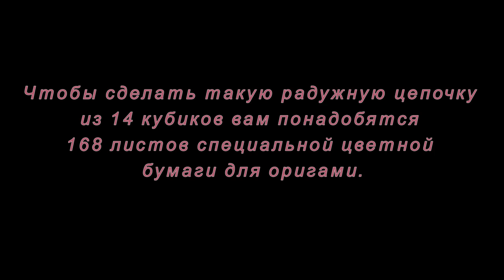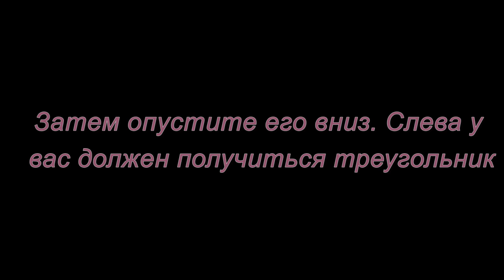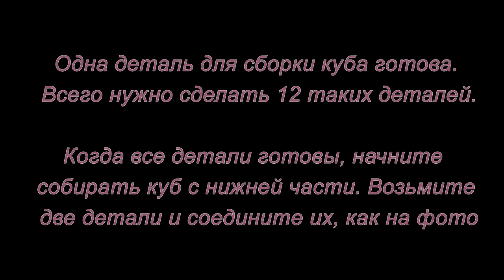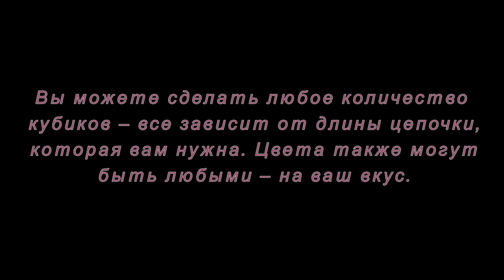Модульное оригами. Цепочка из кубиков. Мастер-класс.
Оригинальная разноцветная цепочка из кубиков в технике модулного оригами получится у вас, если вы посмотрите этот мастер-класс.